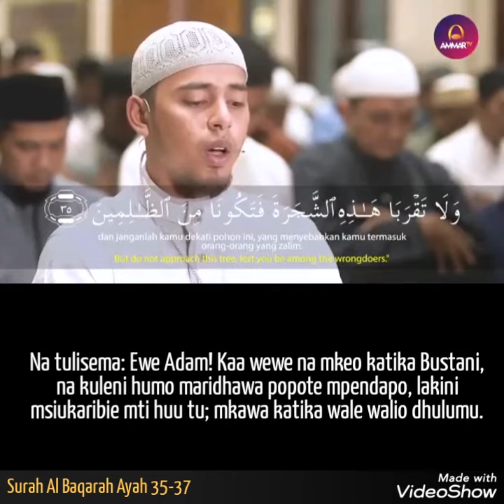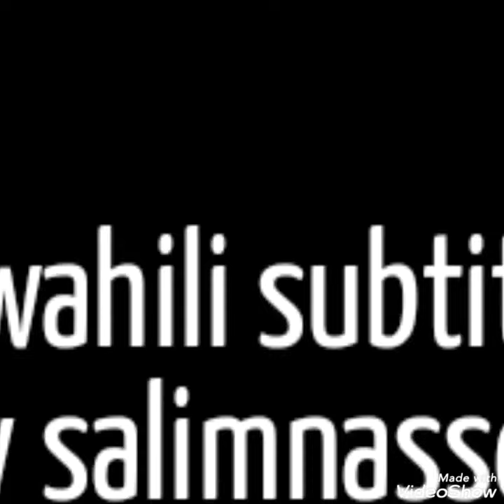Surah Al Baqarah Ayat 35-37